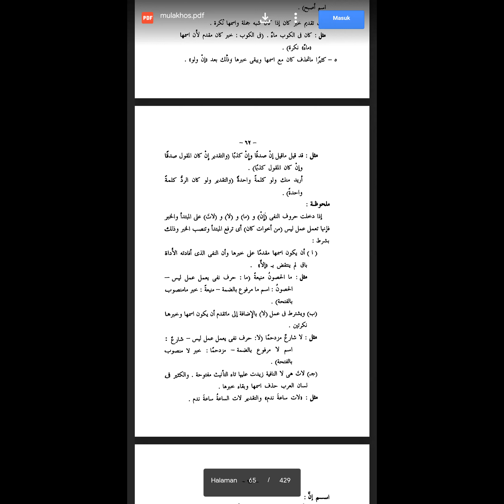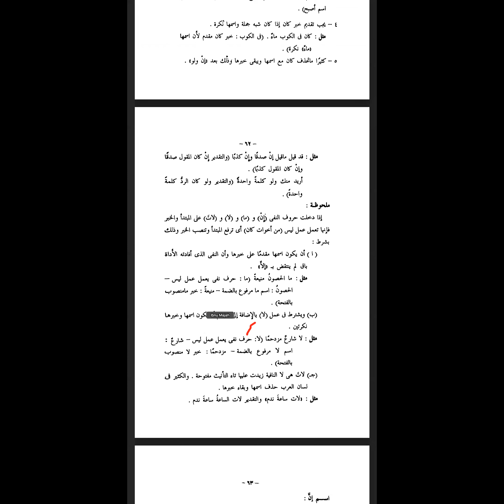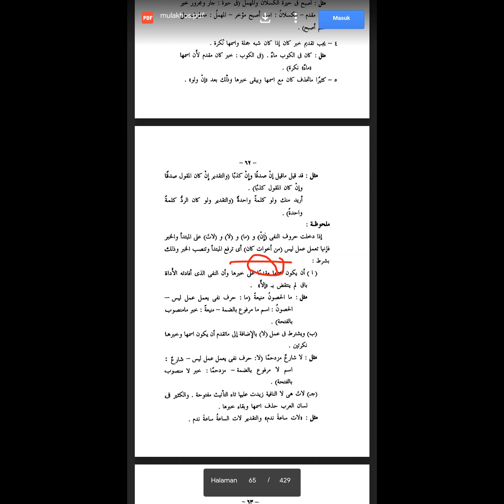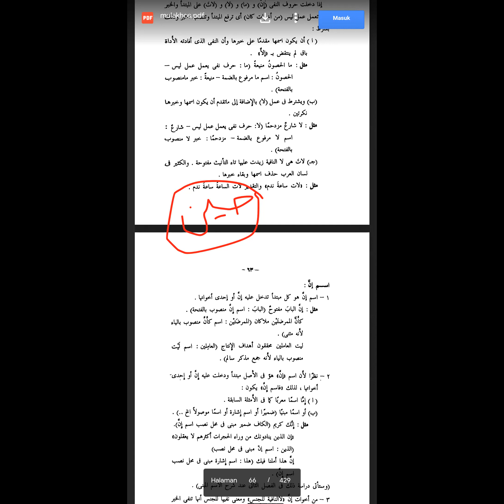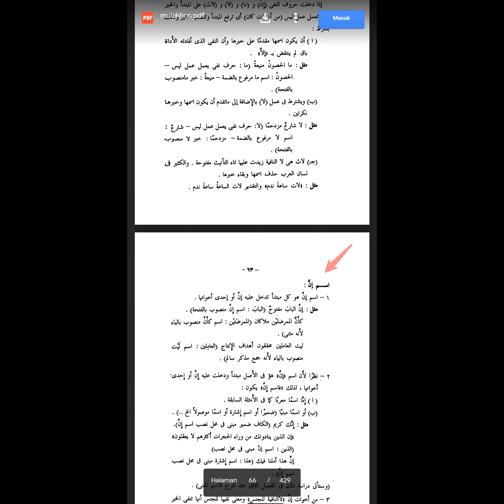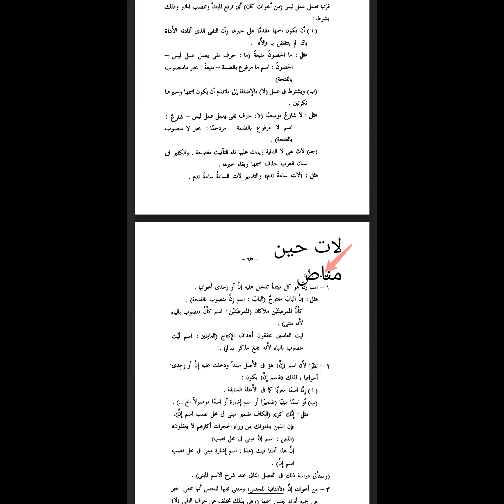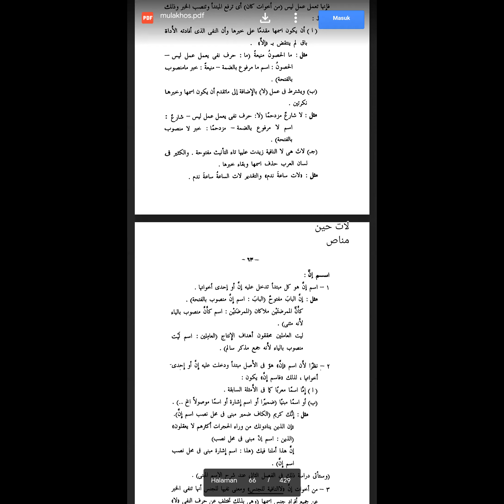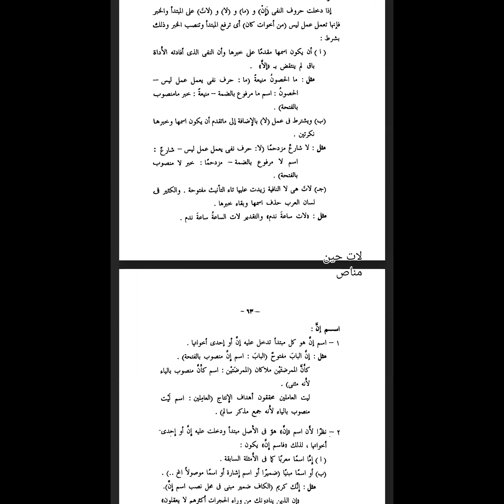Mulakhos | Keadaan Isim Dii'rob Nashob | Hukum-hukum Terkait Khobar (كان) #26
Pembahasan kaidah-kaidah bahasa arab tentang :
- Bolehnya khobar كان mendahului isimnya
- Wajibnya khobar كان mendahului isimnya